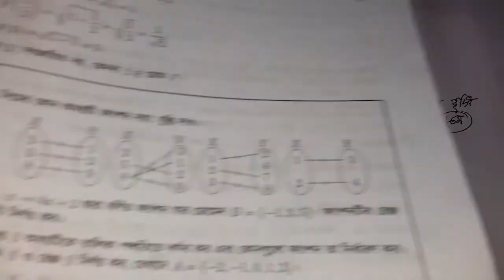কাজের সমাধান HM 1.2 || SSC Higher Math Chapter 1.2 || SSC Higher Math new video || পর্ব 20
SSC Higher Math Chapter 1.2 is the first Chapter nine ten higher math 2020. SSC Higher Math 1st chapter name Set and function. Class Nine Higher Math chapter 1.2 is the most important  chapter for SSC exam.class nine ten Higher Math chapter 1.2 CQ common question for any board.More that CQ question solution & SSC Higher math chapter 1.2 Set MCQ question solution for easyest method jononi academy BD youtube Channel. All video published janani academy youtube channel. Now you can found razu sir video chapter 1 set and function ssc Higher Math.

More related Tags:
ssc higher math chapter 1.2, Chapter 1.2 Higher math, 1.2SSC Higher Math,

                              ইতি
Md Razu Sir (BSC honours Math)